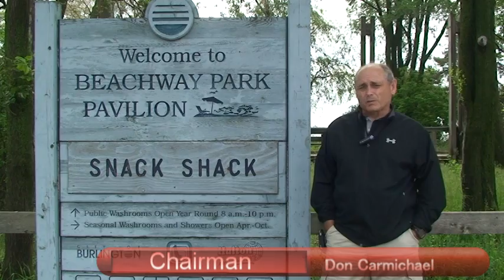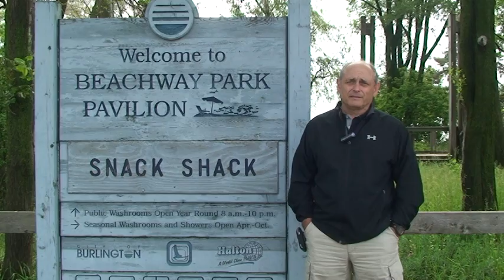The 2014 Burlington Terry Fox Run Chair Don Carmichael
Burlington's Terry Fox Run Chair Don Carmichael shares his reasons for returning year after year to raise money for cancer research.